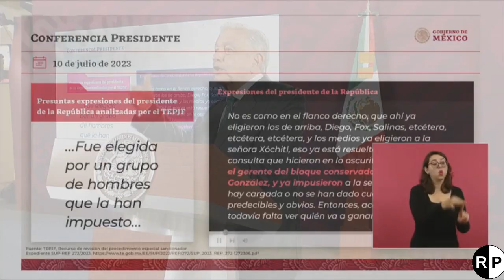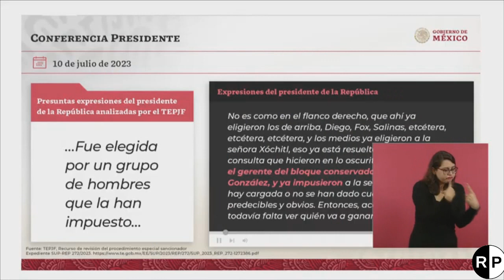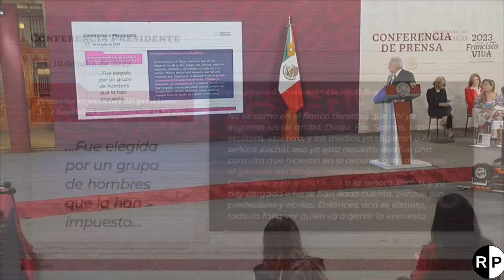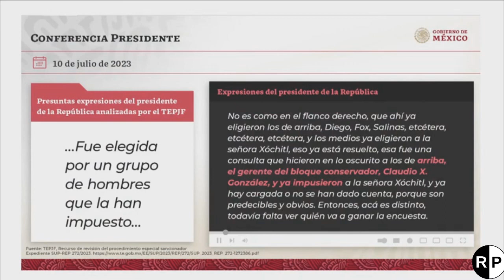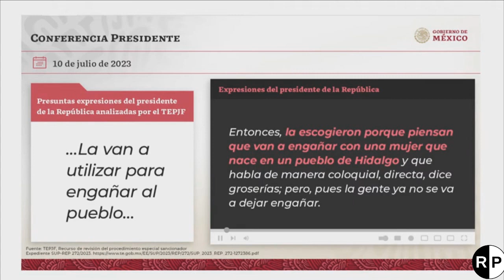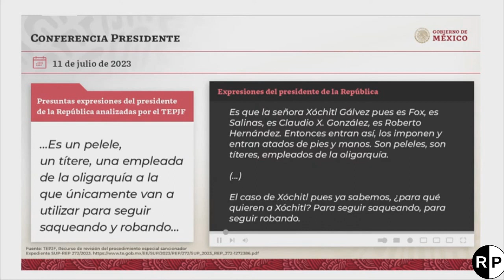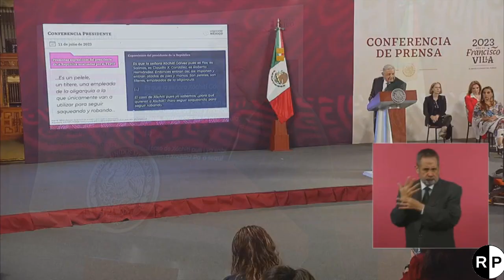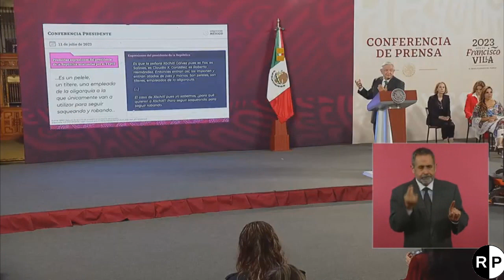AMLO EXHIBE A LOS MAGISTRADOS DEL TRIBUNAL ELECTORAL MANIPULANDO SUS PALABRAS ¡SON UNOS FALSARIOS!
En este video el Presidente de México Lic. Andrés Manuel López Obrador exhibe a los magistrados del Tribunal Electoral del Poder Judicial de la Federación, al cambiar sus expresiones para acusarlo de violencia política en razón de género.

7/agosto/2023